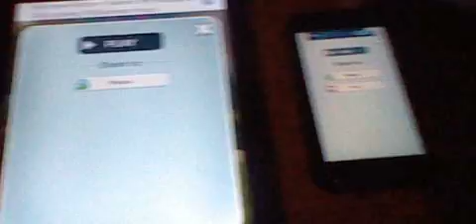Talking ginger fall off again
he fall off again